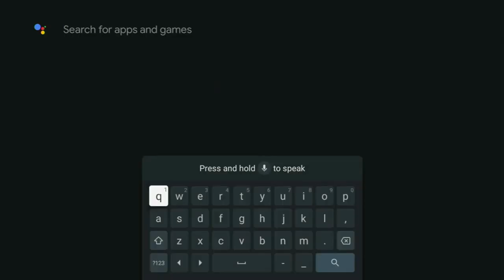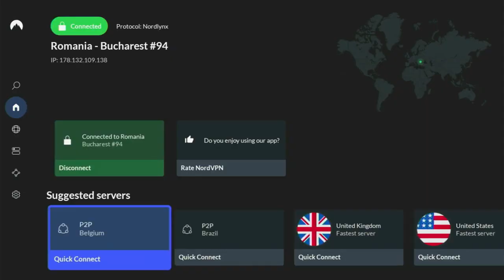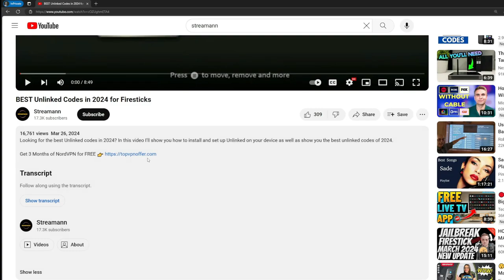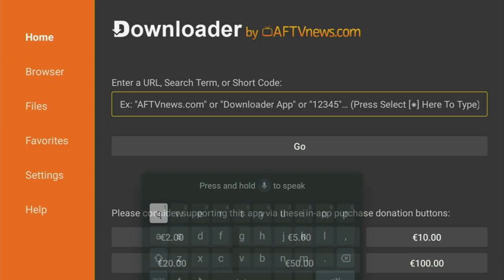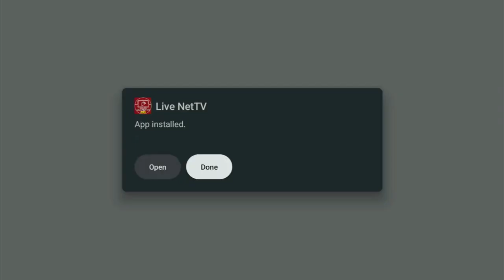How to Download LiveNetTV on AndroidTV (in 2025)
Want to get and install LiveNetTV on AndroidTV or GoogleTV? Follow the guide to do so.